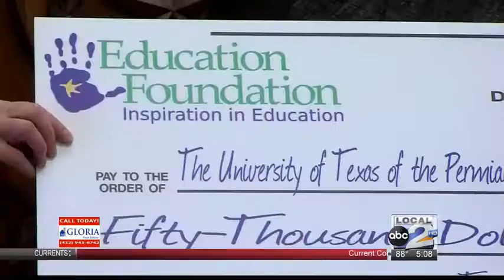UTPB CHECK PRESENTATION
U-T PERMIAN BASIN RECEIVING 150 THOUSAND DOLLARS TODAY THAT WILL GO STRAIGHT BACK TO STUDENTS FROM ECTOR COUNTY.